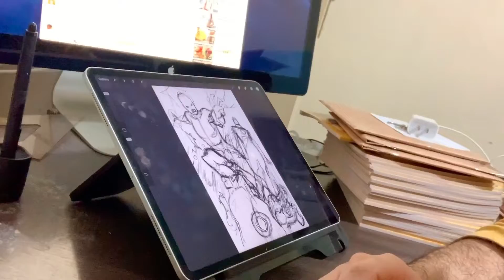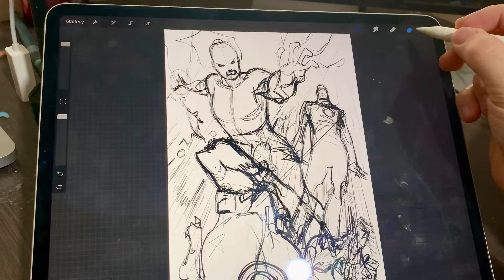CCXP + Homem-Aranha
No aniversário de namoro, eu e a Débora recebemos uma notícia bem legal relacionada a CCXP - Comic Con Experience! Fomos assistir o filme novo do Homem-Aranha e finalmente joguei um pouco de Tomb Rider!

Espero que estejam curtindo os vídeos! Amanhã tem mais!